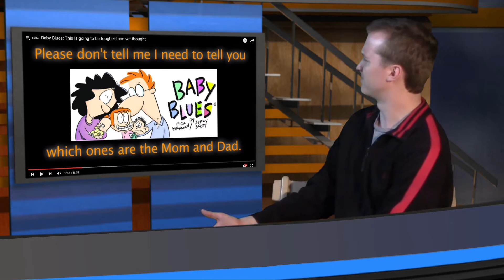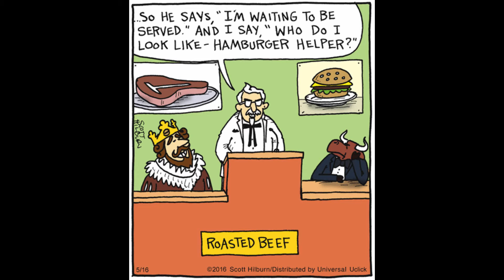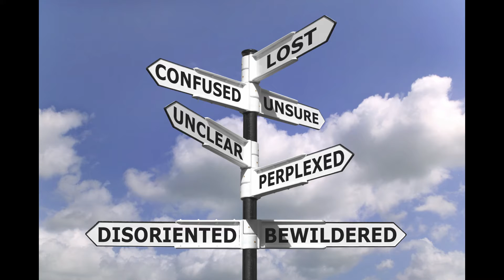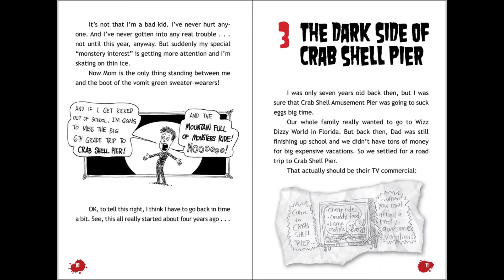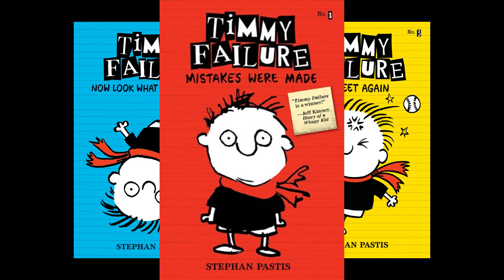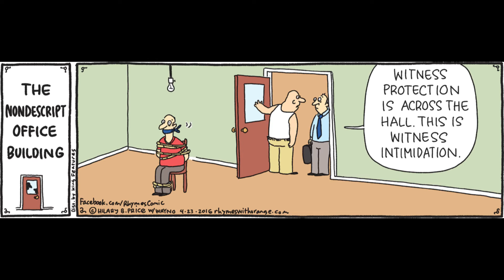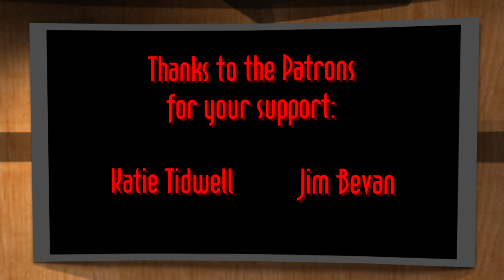The 2015 Reuben Awards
It's a mega-Reuben episode, as the Critic and I look over all of the Reuben nominees!